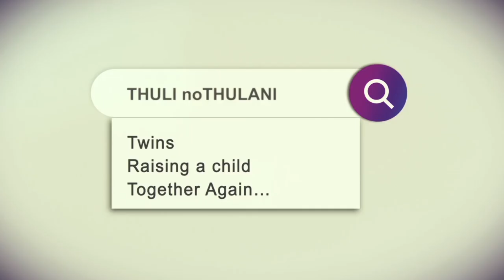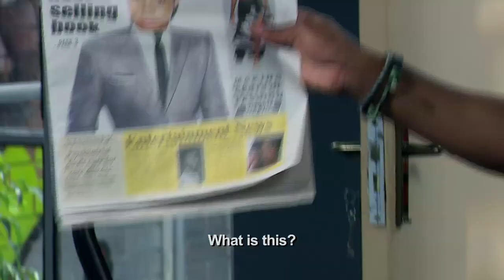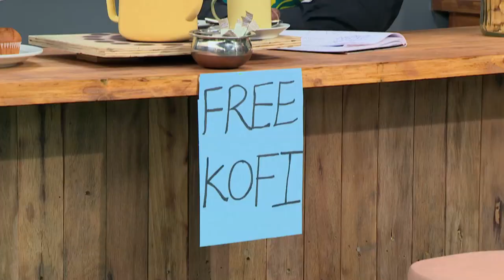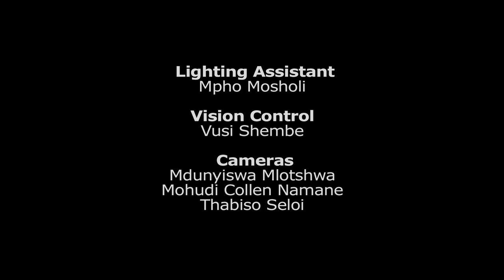Thuli no Thulani - Eps 8: Jobless Thuli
Tshumo finally can’t take it anymore and he fires Thuli. But soon after he fires her, iKofi becomes very quiet. He has to try get his customers back. Meanwhile Thuli has to find a new job and Amanda hires her but very soon fires her when she messes with her Blesser schedule. Meanwhile Kaygee keeps pressurizing Thulani to have a meeting to discuss his career but Thulani is busy with something else so he hires Thuli as Kaygee’s interim manager.

Thuli no Thulani is a sitcom about twin siblings who have to share their life together...again, after single mom, Thuli runs into a bout of bad luck. Now, playboy bachelor, Thulani, has to adjust to being one half of a pair again, as well as a reluctant father to Thuli’s ten-year-old daughter.

Catch  Thuli no Thulani Wednesdays at 19:30 on SABC1! Join us then!